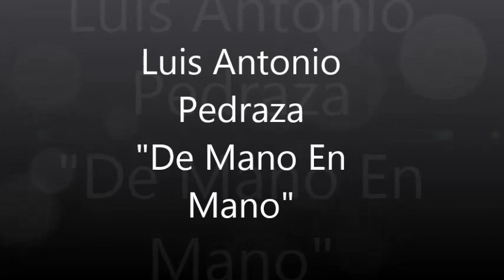Brincao y Jota de Palazuelo delas Cuevas, Luis A. Pedraza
Interpretado en la presentación "De mano en mano", el disco que acaba de lanzar Luis Antonio Pedraza bajo la dirección del trikitilari Kepa Junkera.
“De mano en mano”, un ambicioso y renovador proyecto que ha sido dirigido por el productor y trikitilari vasco Kepa Junkera.

 El proyecto se ha gestado en el último año, fruto de la apuesta de Kepa  por uno de los músicos zamoranos con mayor proyección.

La filosofía del trabajo reside en el homenaje a los diferentes tamborileros y músicos que durante décadas han mantenido viva la esencia del legado tradicional, entregando “de mano en mano” tanto sus instrumentos como el cuidado de la herencia cultural.

Flauta y Tamboril: Luis Antonio Pedraza
Bailadores: Daniel Pascual y Alba Alonso.
En El Museo Etnográfico de Castilla y León, Zamora 21/09/2018